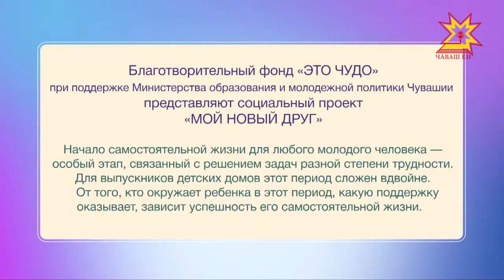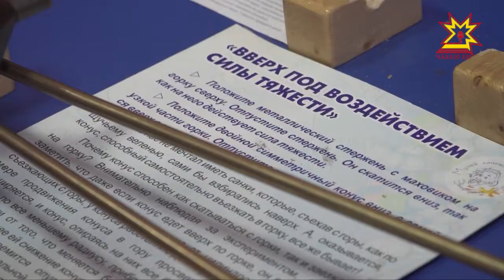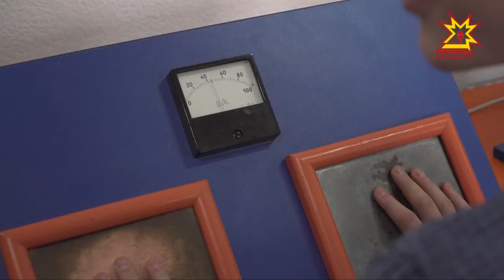Мой новый друг. Выпуск 15.04.2018